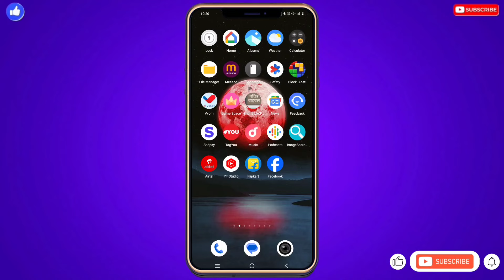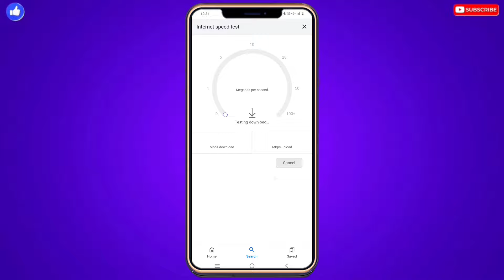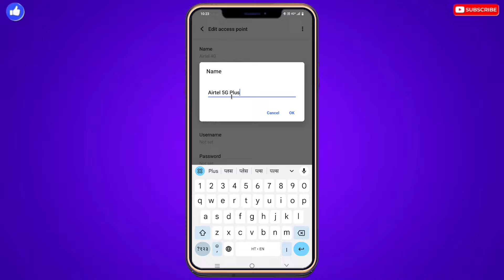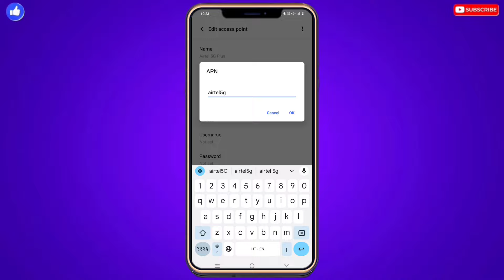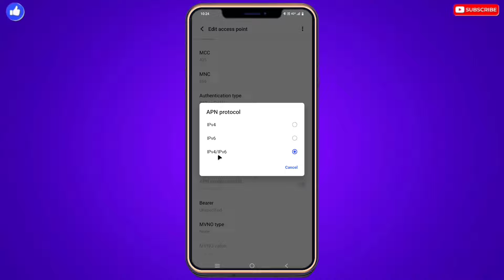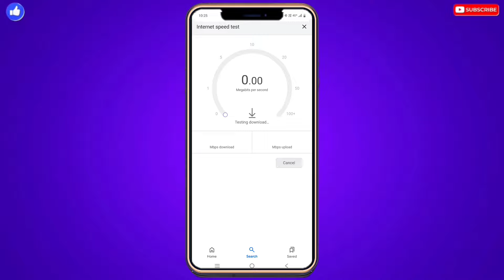Airtel APN Settings | Airtel Network Problem Solution | Airtel Net Slow Problem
Dosto Aaj ki is video me bataya hu ki airtel 4g ka net agar slow chal raha hai to 4g net ko fast kaise kare jo is video me bataya hu isliye video ko pura dekhe pura sikhe.

Your Queries...

net slow chal raha hai kya kare
airtel network problem today
airtel apn setting full speed
airtel apn settings 2024
airtel internet problem solution
airtel net speed kaise badhaye
airtel internet speed kaise badhaye
airtel new Apn setting 2024

                                  Thanks 😊

                          😍😍Thanku 😍😍